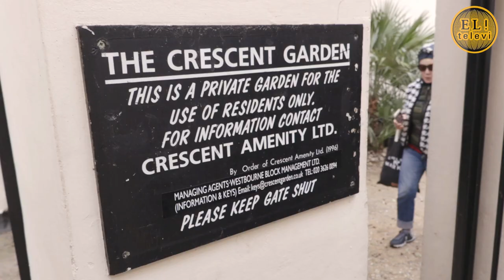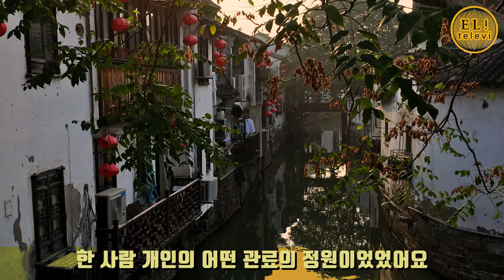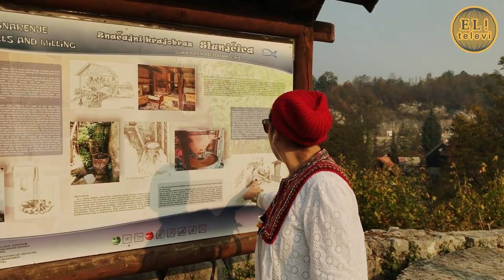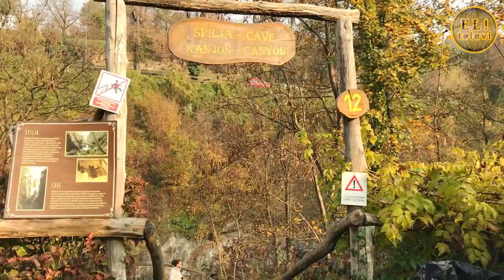[ 서은영의 EL! televi ] #010 정원(庭園) 찾아 세계 속으로! /엘리의 테이스트 가이드 !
+Le Prince Jardinier
46Rue du Bac, 75007 Paris,France

+영국의 정원
Crescent Garden
Warrington Crescent, London W9

+중국의 정원
쑤저우 졸정원
178 Dongbei St, Gusu Qu, Suzhou Shi, Jiangsu Sheng, 중국 215001

+일본의 정원
-교토 료안지 돌정원
13 Ryoanji Goryonoshitacho,Ukyo Ward,Kyoto,616-8001 Japan
-교토 장락관 호텔 hotel chorakukan
604 Maruyamacho, Higashiyama-ku | Gion Maruyama Park, Kyoto 605-0071, Kyoto Prefecture

-도쿄 춘산장 호텔 hotel chinzanso
2 Chome-10-８ Sekiguchi, Bunkyo City, Tokyo 112-8680 Japan

+크로아티아의 정원
라스토케(Rastoke)